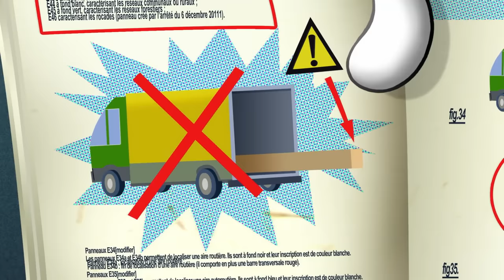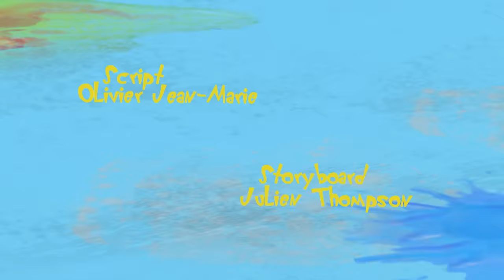हिंदी Zig & Sharko 🖖 BYE BYE BYE BYE 🖖 Hindi Cartoons for Kids